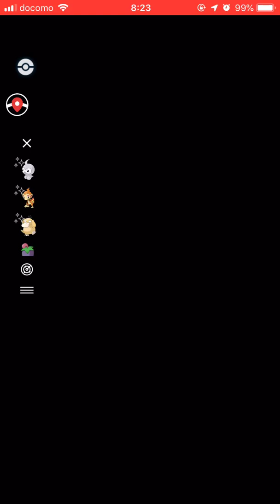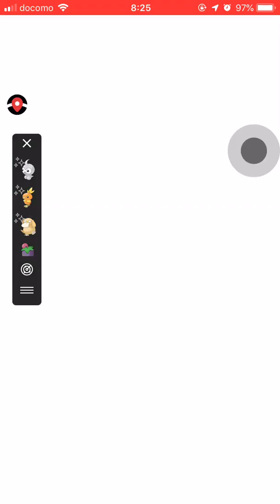ルギア伝説レイド勝利→初捕獲の瞬間！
やったぜ。